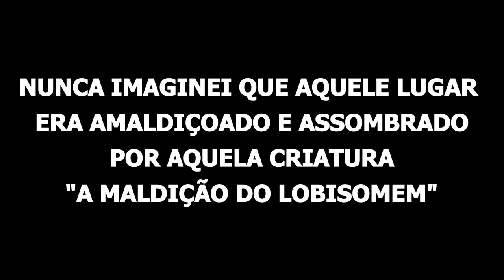A Maldição Do Lobisomem (Especial de Halloween) relato 72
Galera Obscura relato sensacional do encontro com a criatura "O LOBISOMEM". No final do vídeo falo de uma experiencia estranha que tive enquanto editava o vídeo. Abraços Galera.

A GALERA QUE QUISER DAR UMA AJUDA PARA O CANAL CONTINUAR CRIANDO CADA VEZ MAIS CONTEÚDO (A PARTIR DE SOMENTE 1 REAL) SÓ ACESSAR ESSE LINK